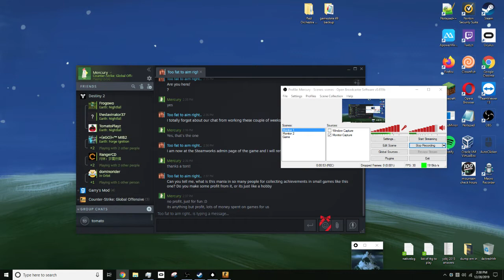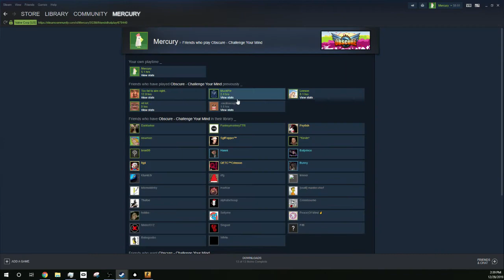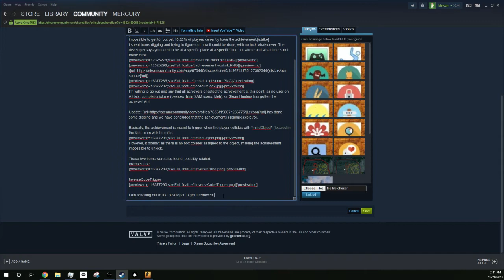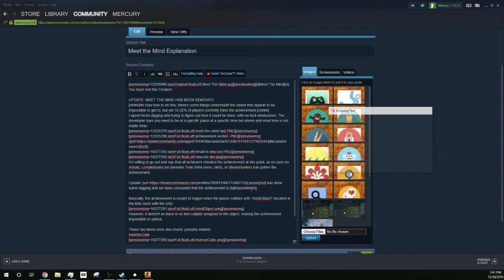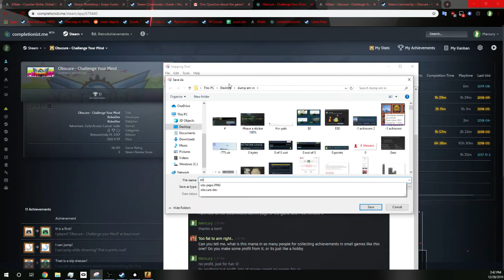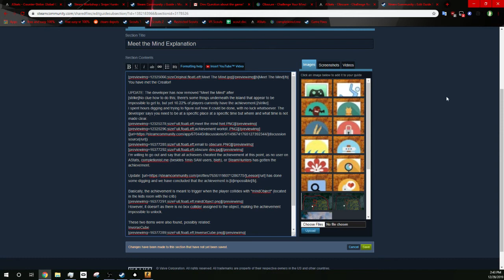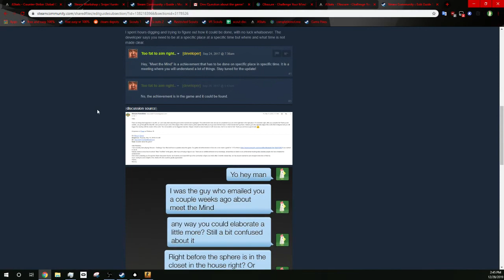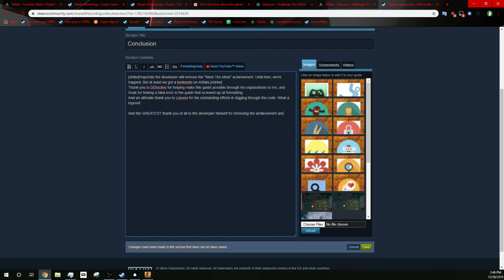Obscure - Challenged Your Mind - "Meet the Mind" achievement REMOVED by developer :D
took a year and a half on my part. over two years on the dev's part. Thanks a ton to Leeson for digging through the files, something I'm not smart enough to do. now 100%able
~20-30 min hundo, super ez